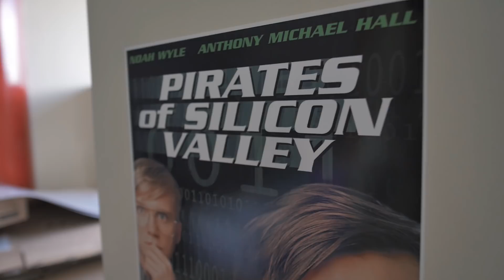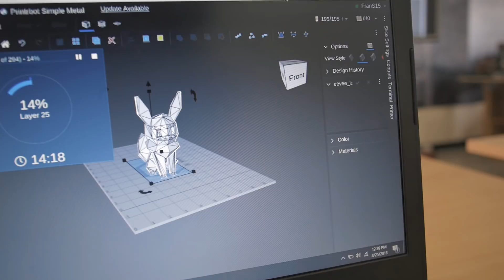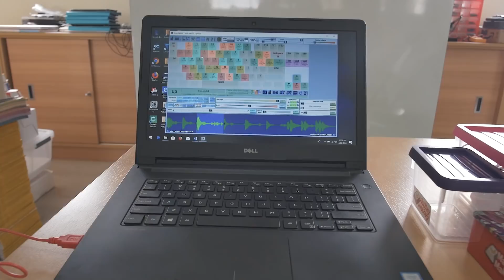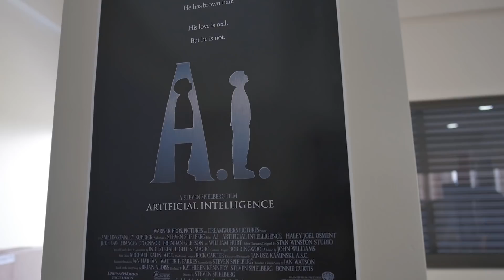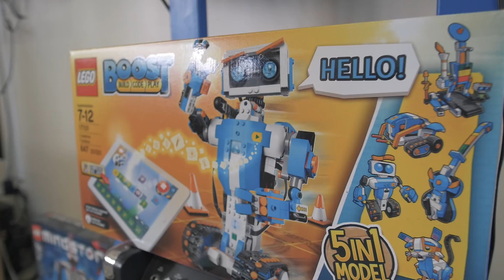¡CONSTRUYENDO MI PROPIO ROBOT!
En este episodio de TechTuesday me fui a visitar el MAKERSPACE un laboratorio de aprendizaje en el Colegio Victoria. Enseñan a niños y adolescentes sobre robótica, ingeniería, ciencia, tecnología y artes audiovisuales. Estuvo demasiado divertido.

¿Qué otros productos o lugares les gustaría ver en MartesTecnologico ? ¡Cuéntenme en los comentarios!